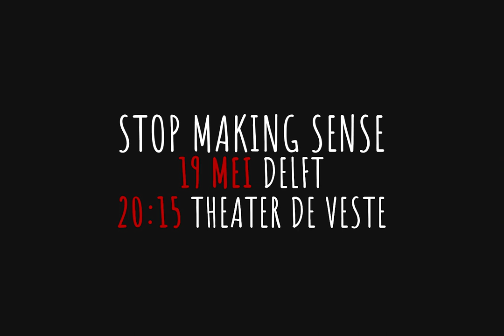Talking Heads by Blanko: Stop Making Sense @ Theater de Veste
Talking Heads fans opgelet: op vrijdag 19 mei 2023 herleef je hun iconische concert ‘Stop Making Sense’, gespeeld door voormalig 3J-lid Blanko (Jan de Witte) als frontman David Byrne en zijn 9-koppige band. Geniet van hits als ‘Heaven’, ‘Burning Down The House’ en ‘Once In A Lifetime’!

Maak deze trip down memory lane ook mee en bestel nu je tickets via onze website!